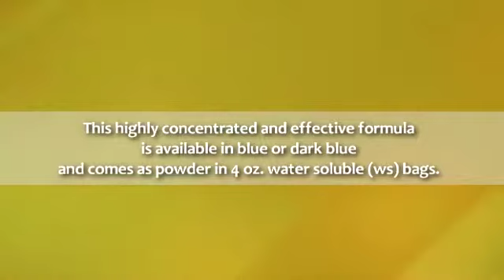Aerator Fountains For Ponds - Kascofountains.com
Find the best aerator fountains for ponds They use to provide the best quality fountains which can suitable for the pond as per your choice. To know more, watch this video or visit their website.